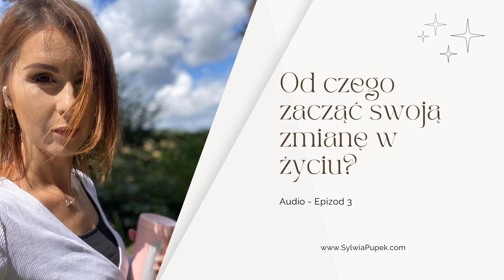Od czego zacząć swoją zmianę? (Historia pewnego Dyrektora)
Jeśli jesteś na początku swojej zmiany w życiu, to nagranie jest idealne dla Ciebie, ale jeśli jesteś w jej trakcie, jest ono jeszcze ważniejsze.

Każdą swoją zmianę buduję na tym właśnie modelu. Banalnie prosty i dający klarowny obraz sytuacji, pozwalający na wykonanie potrzebnych działań krok po kroku.

(Wybaczcie jakość nagrania, jednak twórczość dopadła mnie, gdy byłam na spacerze w swoim energetycznym lesie paprociowym, a tam... niestety nie  ma odpowiedniego osprzętu. Jednak wierzę, że wartość odnajdziecie w przekazie, z którym do Was przychodzę.)

Z miłością,
Sylwia Pupek

Nazywam się Sylwia Pupek. Jestem Coachem, Mentorką i Terapeutką Intuicyjną, ale nade wszystko jestem Przewodnikiem.

Pomagam kobietom, matkom odzyskać siebie, swoją kobiecość, uporządkować emocje i zapanować nad nimi, narodzić się na nowo - prawdziwymi, by mogły stworzyć życie, jakiego pragną ich serca i dusze.

Wspieram mężczyzn w drodze integracji i odzyskania siebie prawdziwego, by mogli stanąć silni, pewni siebie, z mocnym oparciem o wewnętrzne poczucie bezpieczeństwa u boku tej, którą woła ich serce.

Moja miłość do psychologii, zafascynowanie ludzkim umysłem i jego nieograniczonymi możliwościami oraz głębią i potęgą podświadomości znalazła swoje połączenie w tym, czym obecnie się zajmuję, a co stało się moją misją życiową.

Jestem pasjonatką wszystkiego, co dotyczy istoty ludzkości i człowieczeństwa w aspekcie duchowym, cielesnym i energetycznym.